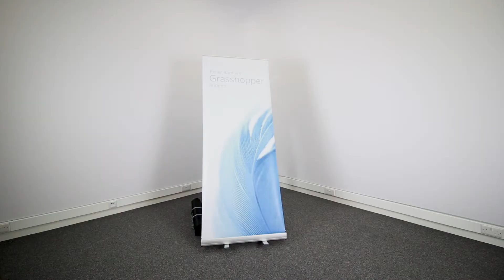Grasshopper Roller Banner | Pull up Banner | UltimaDisplaysTV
Grasshopper Basics Roller Banner, one of the best selling roller banners on the market. The Grasshopper offers classic styling with durability, self adhesive rail and twin twist out feet for stability, ideal for any indoor environment.